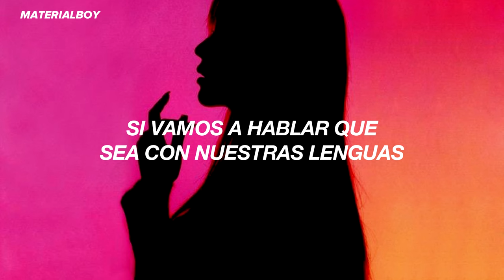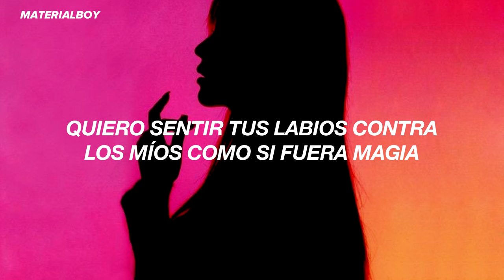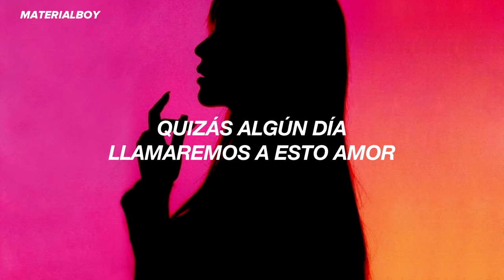te podrías identificar con esta canción